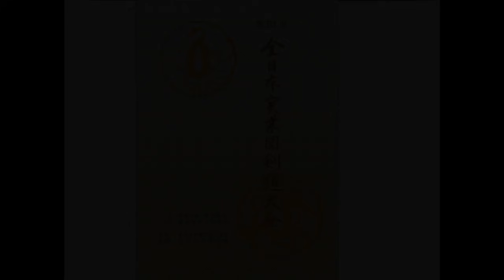2021年全日本実業団剣道大会「準決勝」１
初のベスト４入りを果たしたスターゼンと古豪・九州電力が準決勝で激突。
大会記事は2021年12月号（１０月２５日発売）に掲載。